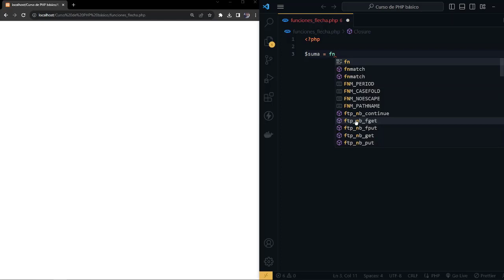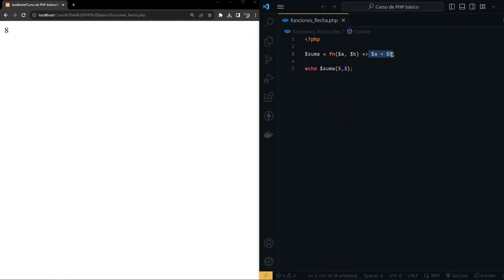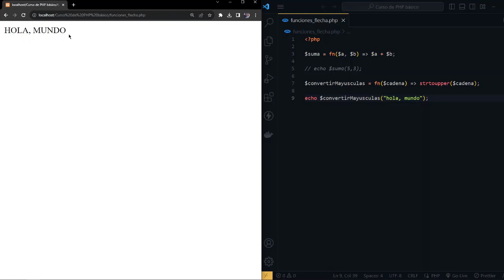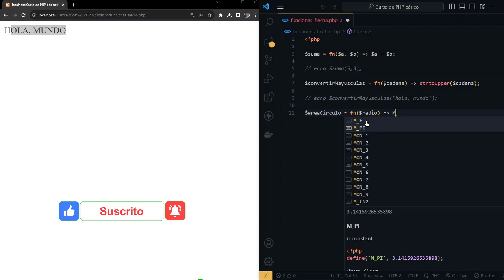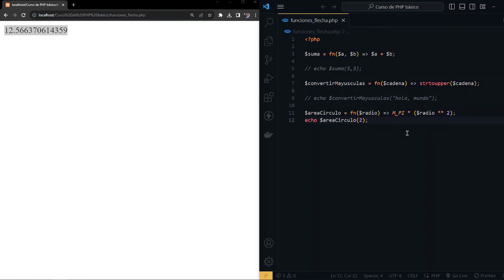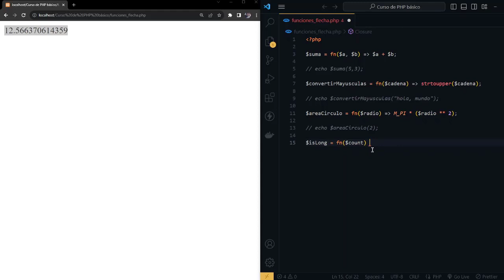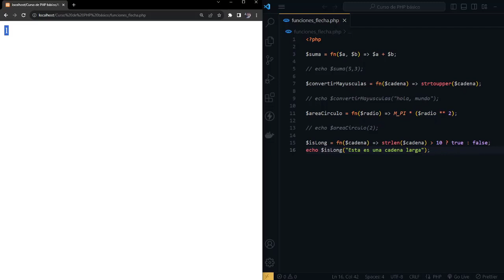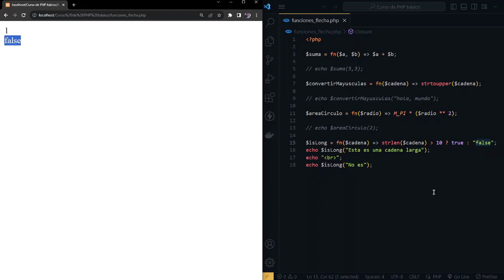PHP Básico Desde Cero | FUNCIONES FLECHA #31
En esta oportunidad estaremos aprendiendo sobre las funciones flecha en PHP